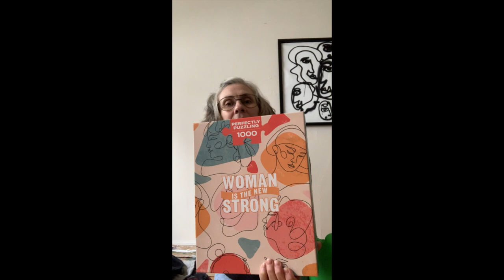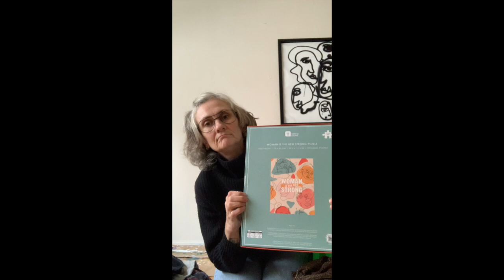Lane Finds EPS 15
Come along with me as I share what I find in the lane.
Most often it is clothing that I sort and pass on to local homeless shelters.
Sometimes it is food, sometimes it's products from the drugstore. Sometimes it's artwork too. Mostly it's clothing.